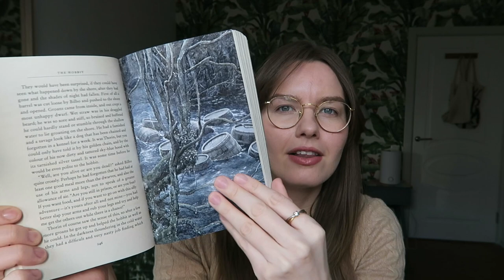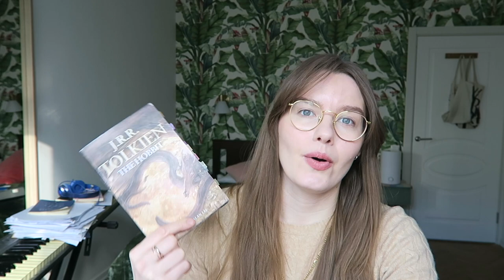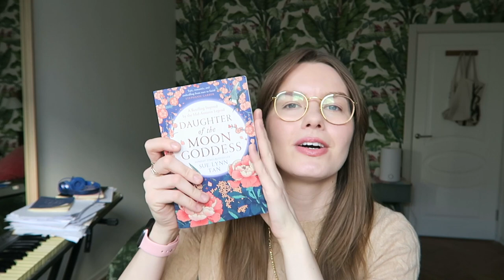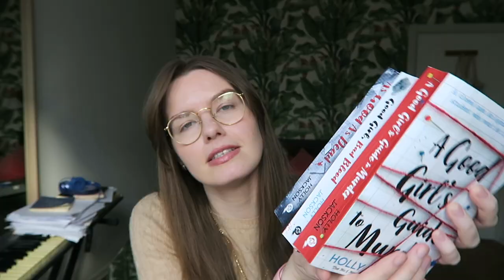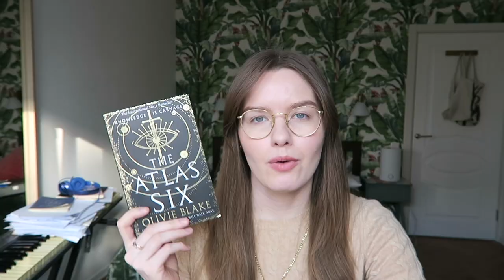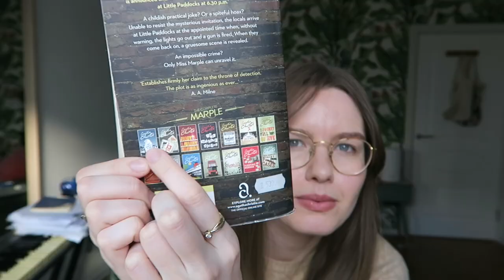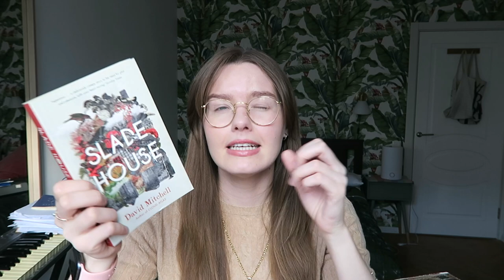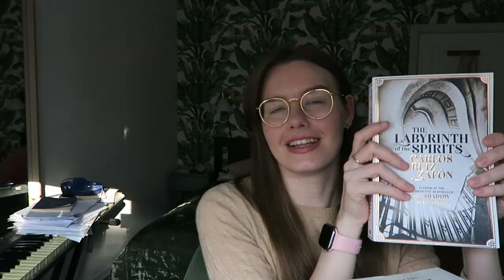biggest book haul yet! 😱 (on my channel)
⬇️⬇️ My 2023 reading challenges!

00:00-00:20 Intro
00:21-01:54 The Hobbit
1:55-6:03 Dark Rise
6:04-7:09 Daughter of the Moon Goddess
7:10-8:01 Good Girl, Bad Blood
8:02-9:10 The Atlas Six
9:11-10:23 Sleep No More
10:24-11:17 A Murder is Announced
11:18-13:15 Slade House
13:16-15:22 Labyrinth of Spirits
15:23-16:21 Outro